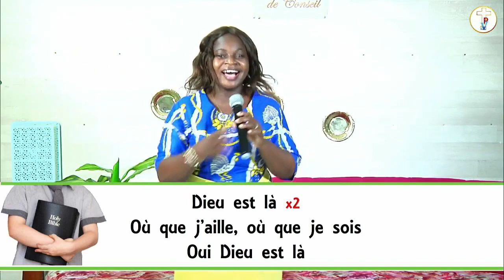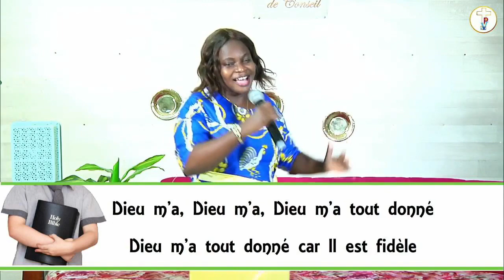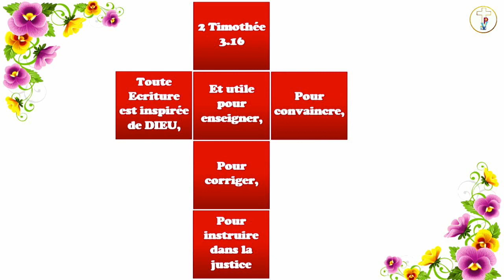210321 PLUS DE 8 ANS - LA CONFIANCE EN DIEU EN TANT QUE NOTRE AIDE (CULTE DES ENFANTS CLASSE 2)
SR Avenir
Culte des enfants de plus de 8 ans
Titre: La confiance en Dieu en tant que notre aide - Joseph interprète un rêve.